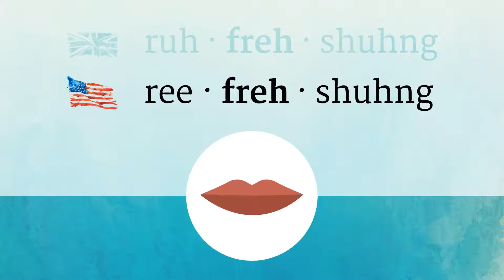REFRESHING pronunciation • How to pronounce REFRESHING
How to say Refreshing in British English and American English?